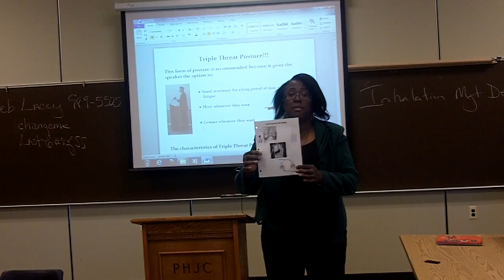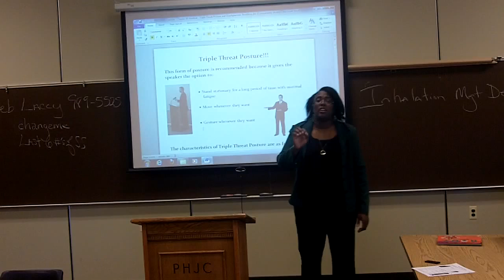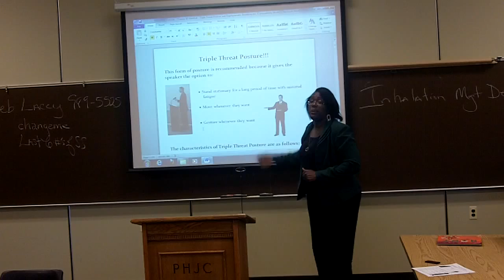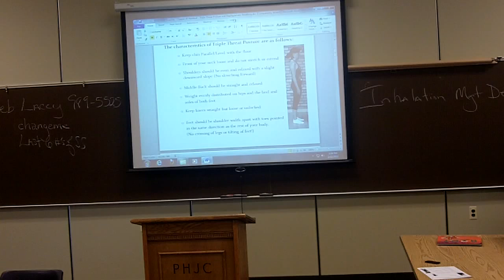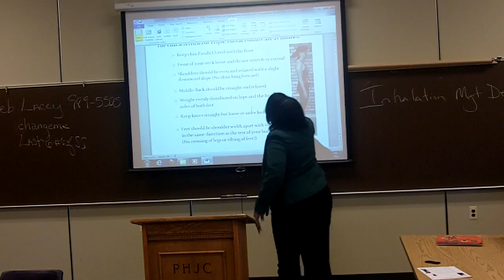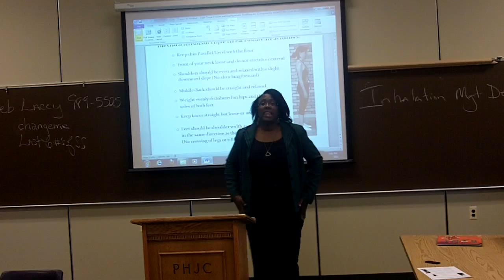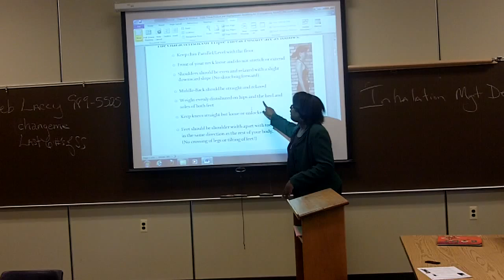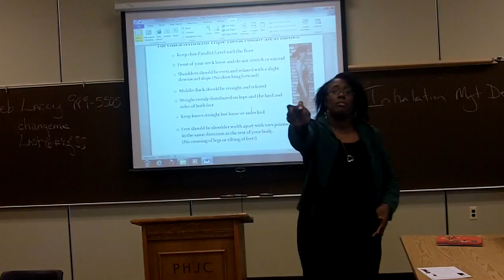Lecture on Triple Threat Posture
The purpose of this video is to teach students how to execute Triple Threat Posture when presenting.